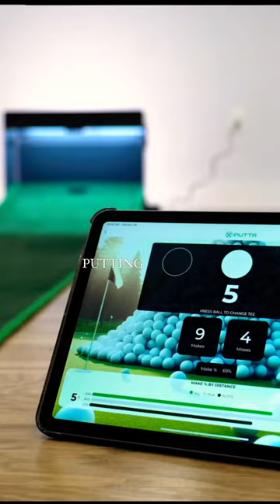Is this the Peleton for Golf Putting?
Would you spend $600 on this?